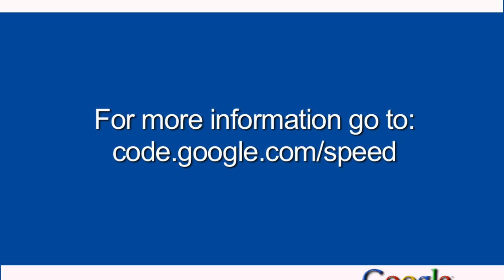Let's make the web faster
Browsing the web should be as fast as turning the pages of a magazine to enable the next generation of rich web applications. Learn more about why the web can and should get faster by Googlers Bill Coughran, Vic Gundotra, Steve Souders, Dennis Hwang and Arvind Jain. to find more information about what you can do to speed up the web.